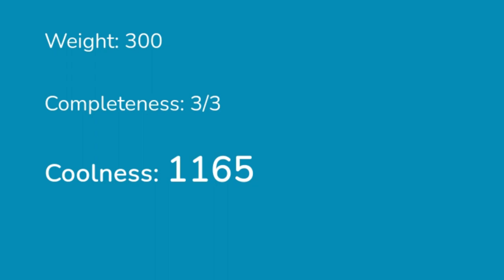Pimp My Water Gun - Game Trailer - English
A tile-based game of design.

"Pimp My Water Gun" is like a model kit for water pistols. 🔫 Build your very own squirt gun from a collection of stock parts: water tanks, grips, water nozzles and more. Flip, rotate and arrange parts in arbitrary ways and get creative while building new and interesting or beautiful designs.

🌟 Your aim is to score a high "Coolness" rating. Parts and their logics have a meaning within your build. Reasonable designs with a high degree of customization beat uninspired builds.

For Android. Released October 4th, 2022